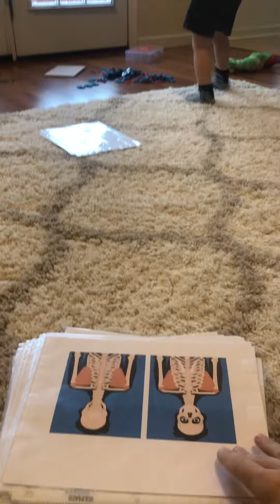Teaching Jax: Teach your baby encyclopedic knowledge- Test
to learn how I did it. Jax at 34 months.